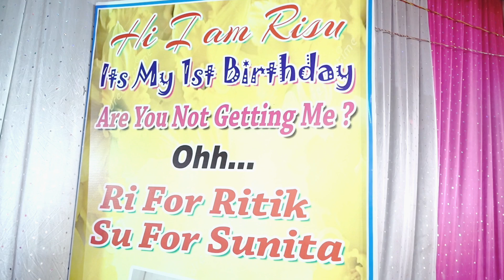Risu's 1st Birthday Celebrations